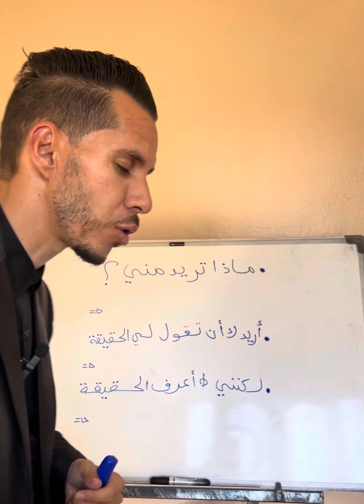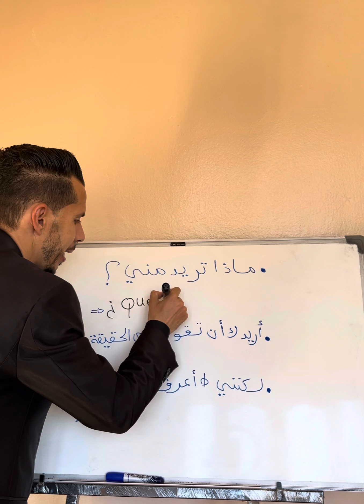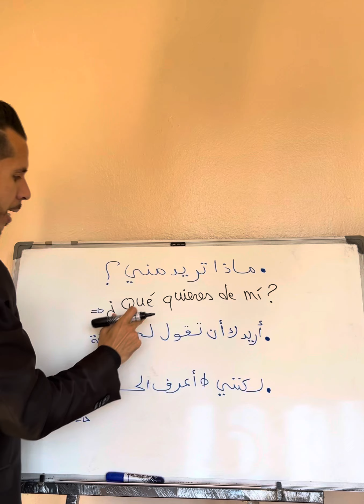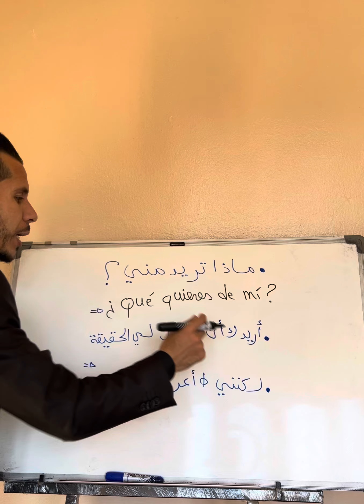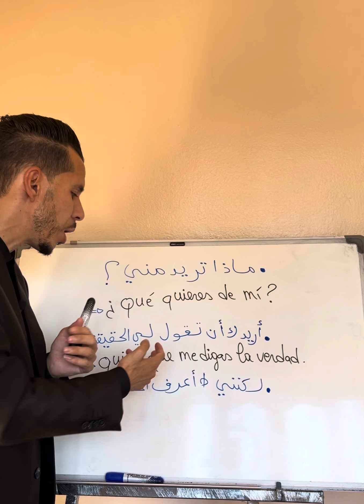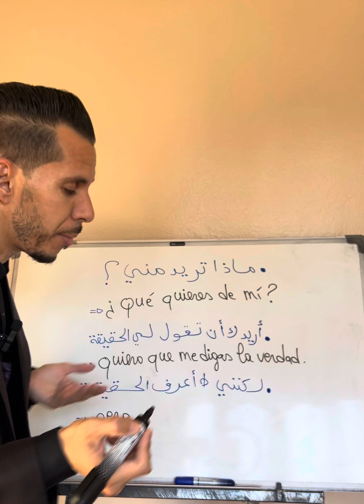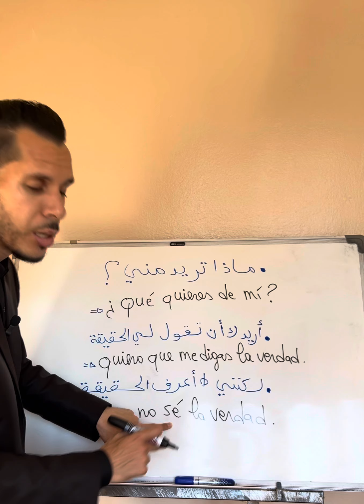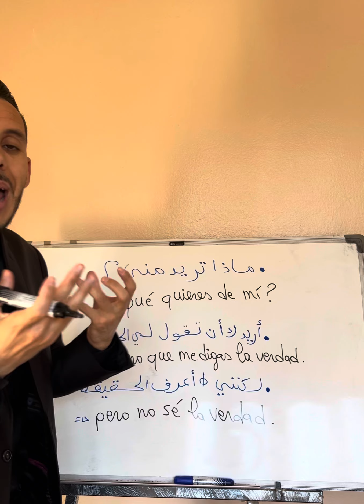تعلم اللغة الإسبانية بطريقة سهلة جدا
تعلم_اللغة_الإسبانية_للمبتدئين

تعلم اللغة الإسبانية، درس تركيب الجمل باحترافية، تعلم أهم العبارات و الجمل الشائعة في اللغة الإسبانية للمبتديين من الصفر، تكلم و تحدث
إسباني بأسهل و أسرع طريقة على الإطلاق، تعلم و اختبر مستواك في الاسبانيه،هاذا درس مركز لتعلم اللغة الإسبانية بسهولة و طلاقة للمبتدئين من الصفر، تعلم كلمات و مصطلحات اساسية بالاسبانية، كلمات اساسية تساعدك على تركيب الجمل و العبارات الاسبانية بكل سهولة و فأسرع وقت ممکن، ستتمكن من التحدث و التكلم بطلاقة و ستقوم بتركيب و و ترتيب الكلمات الاسبانية للحصول على جمل مفيدة، هاذا هو اقوى كورس
اسباني على الإطلاق، افضل طريقة لتعلم اسباني مجانا للمتعلمين و المتعلمات، طريقة التعليم سهلة و مبسطة و مجانية. تعلم الإسبانية مع
أسماء.